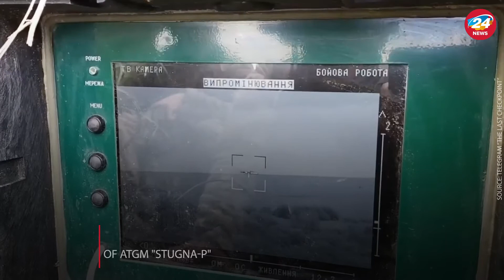Ukrainian military sent Russians to the Kobzons concert